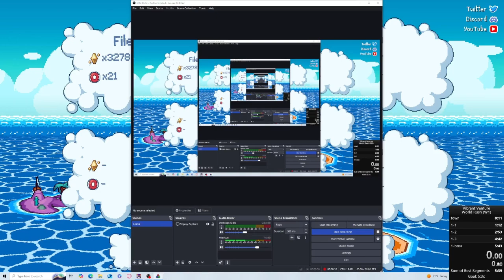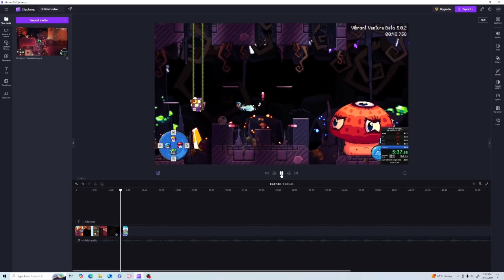Vibrant Venture World 1 Any% In 5m 39s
sub 5:40